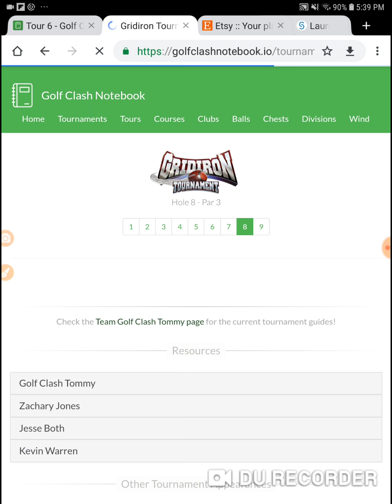Golf Clash Gridiron Tournament Rookie Opening Round Hole 8